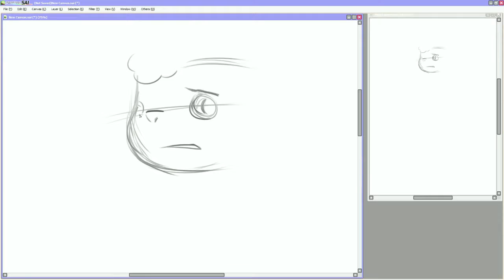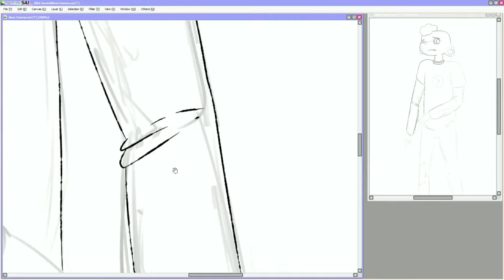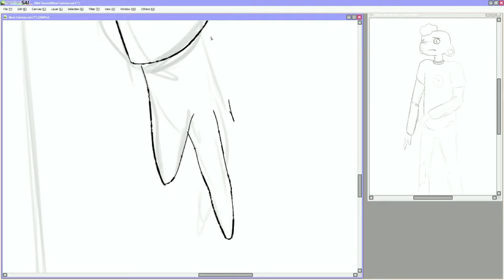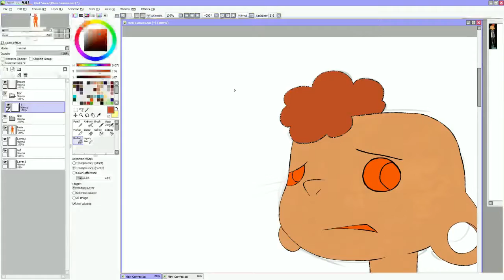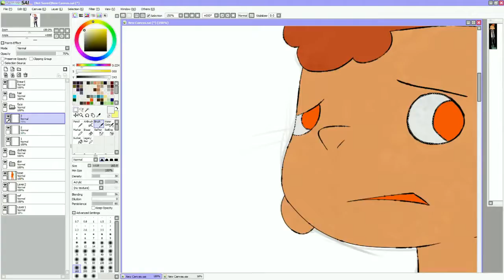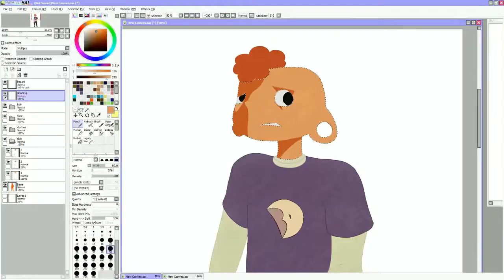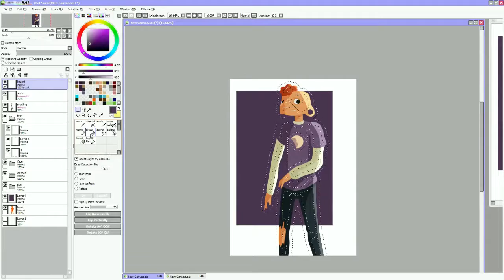The Boi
Been craving drawing some Lars since the latest episodes, didn't want to draw anything too spoilery given not everyones seen, but have some Lars~